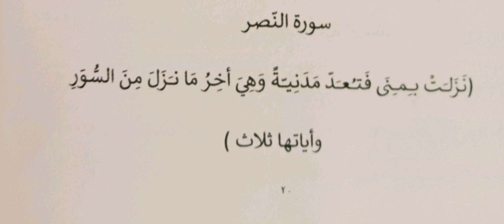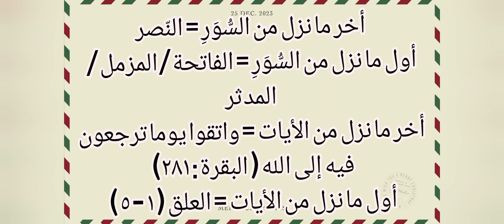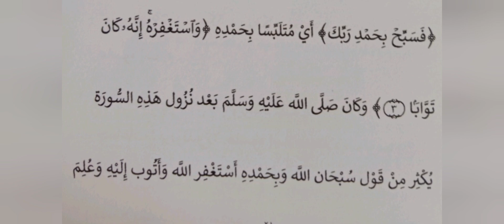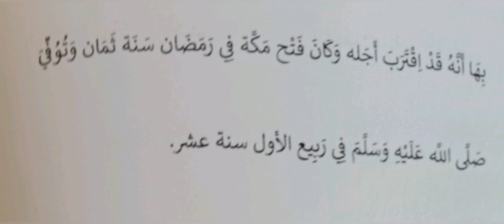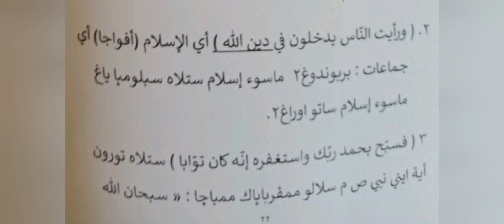سورة النّـصـر ( جلالين)